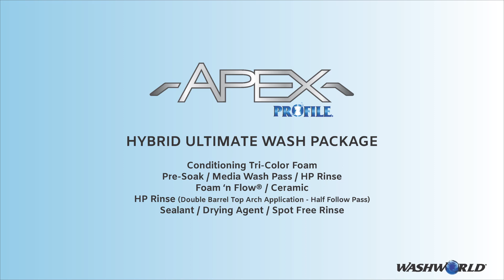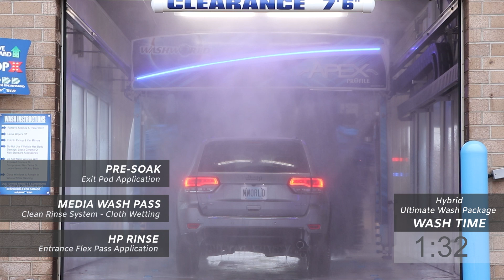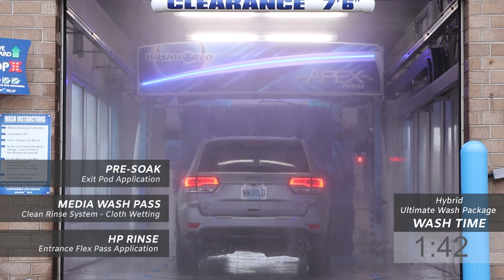Apex Timed Hybrid Ultimate Wash